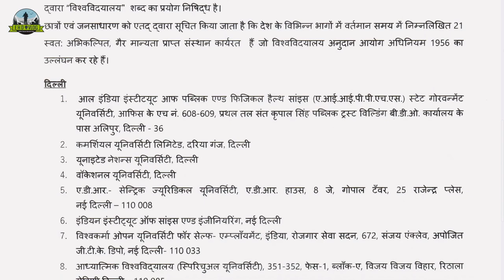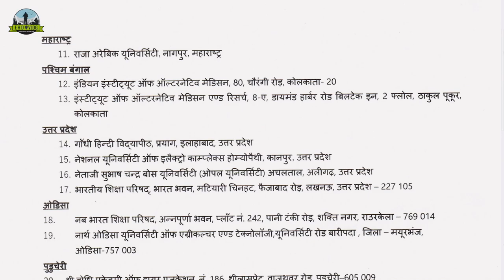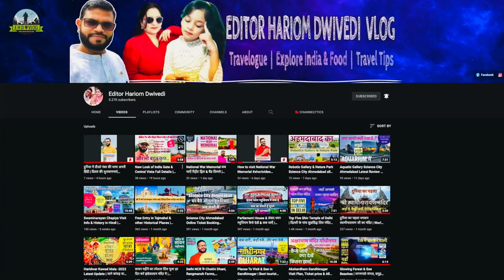Online Education कहीं बर्बाद न कर दे आपको | छात्रों के लिए बड़ी खबर जान लें नहीं तो आप फंस जायेंगे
Online Education, Distence Education  & Froud University कहीं बर्बाद न कर दे आपको | छात्रों के लिए बड़ी खबर जान लें नहीं तो आप फंस जायेंगे | ज्ञान के मंदिर से फ्रॉड | कैसे बचें कहीं बर्बाद न कर दे आपको Online Education, Distance Education  & Froud University

दोस्तों आज की युवा पीढ़ी स्कूलिंग यानी बारहवीं करने के बाद में ज्यादातर प्रॉफेश्नल स्ट्रीम से ग्रेडुएट पोस्ट ग्रेडुएट होना चाहती है और इन्ही प्रॉफेश्नल और हायर एजुकेशन के रुझान को देखते हुए इंटरनेट पर तमामों ऐसे फ्रॉड विश्वविद्यालय, ऑनलाइन एजुकेशन, डिस्टेंस एजुकेशन देने वालों की भीड़ लगी है. अभी कुछ दिनों पहले UGC ने यानी विश्वविद्यालय अनुदान आयोग ने देश भर में चल रहे 21फ़र्ज़ी विश्वविद्यालय की लिस्ट जारी की थी जिसमे दिल्ली के आठ विश्वविद्यालय उत्तर प्रदेश के चार विश्वविद्यालय समेत पूरे देश फ़र्ज़ी विश्वविद्यालय की ये पूरी लिस्ट है जो आप देख लेना UGC के वेबसाइट पर भी ये लिस्ट है अब बात करें ऑनलाइन एजुकेशन, डिस्टेंस एजुकेशन देने वाले शिक्षण संस्थान की तो UGC की guideline के अनुसार 17 तरह के सिलैबस बिलकुल बैन हैं जिसम अगर आप इंजीनियरिंग, चिकित्सा, भौतिक चिकित्सा, फार्मेसी, होटल management , बागवानी, नर्सिंग, कानून, कृषि, खान पान प्रौद्योगिकी, विमान रखरखाव, दृश्य कला और खेल जैसे 17 तरह के सिलैबस हैं बिलकुल बैन हैं। यानी अगर आप इन विषयों में ऑनलाइन पढ़ाई करते हैं तो इनकी कोई मान्यता नहीं होगी ज्यादा जानकारी के लिए आप UGC के वेबसाइट पर इस लिस्ट देख सकते हैं.